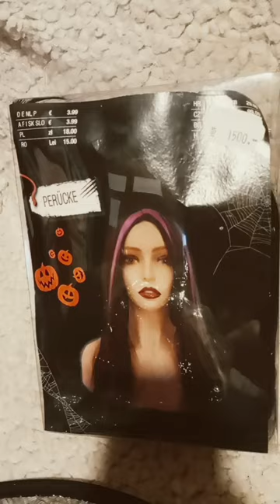2024. március 6.